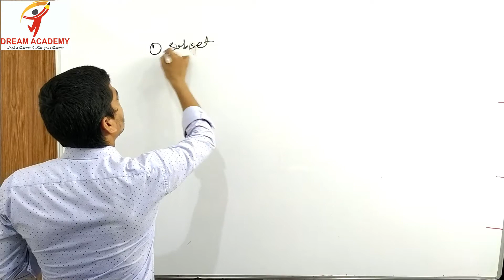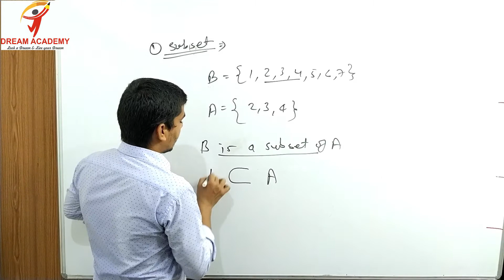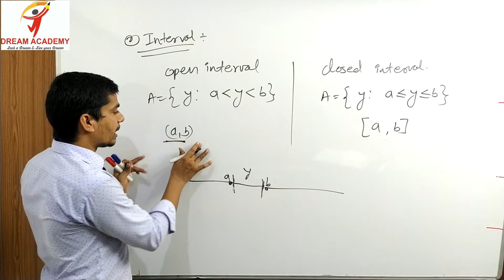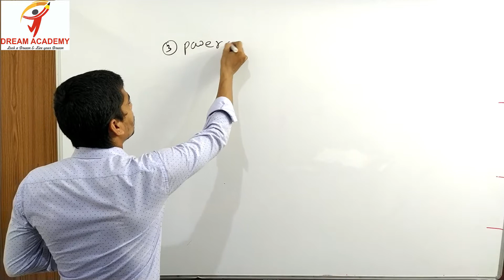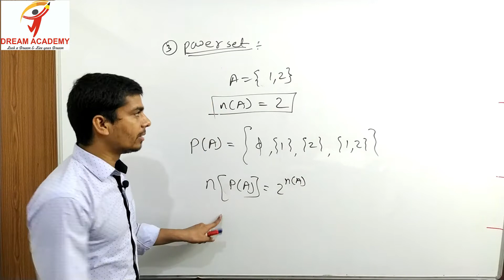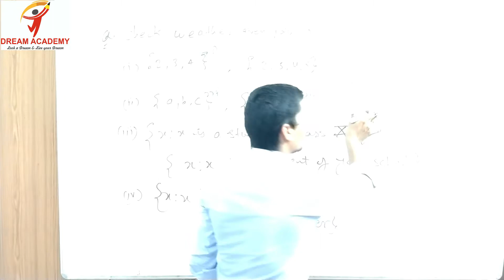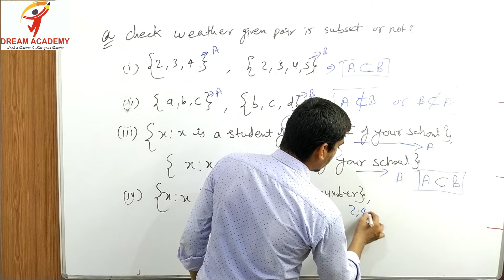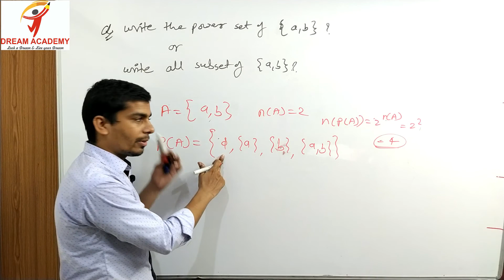Sets# Class-11th (part-3)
Beneficial for different SCHOOL BOARDS  (CBSE, CGBSE etc) and also for different competition exam like upsc, state psc and vyapam, ssc aspirants.

Also watch

English

dream academy , prachin kila ke samne korba road ratanpur